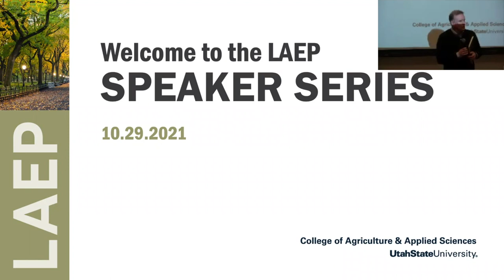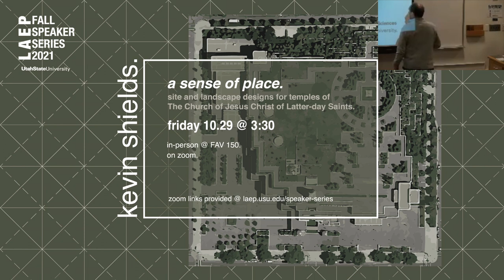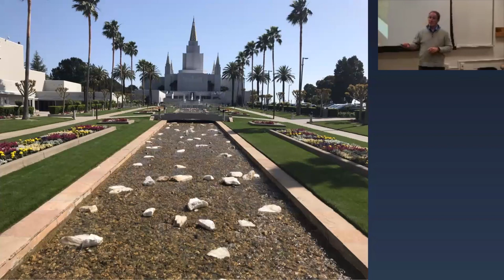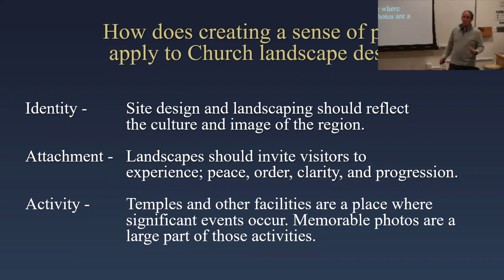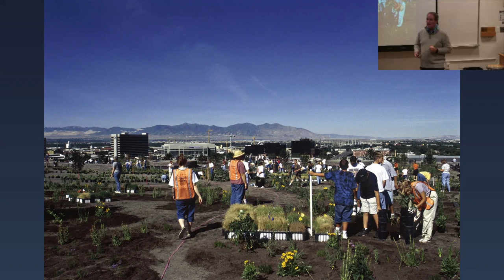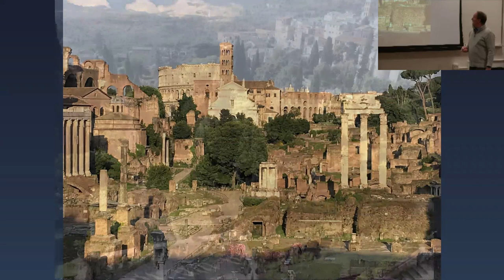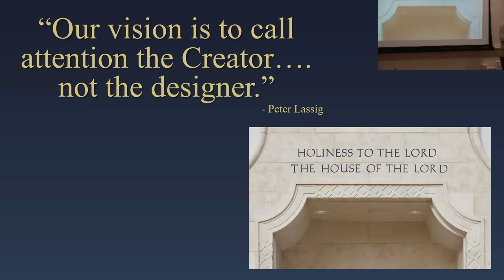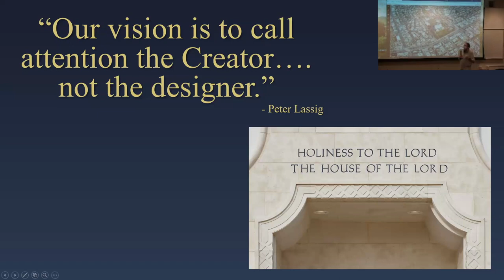Kevin Shields: A Sense of Place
A Sense of Place - Site and Landscape Designs for Temples of the Church of Jesus Christ of Latter-day Saints

About the Lecture:
This presentation will include Kevin’s career serving over 24 years as a landscape architect for temples and other major projects for the Church of Jesus Christ of  Latter-day Saints.

Follow Kevin’s career, as he reveals the unique characteristics and criteria related to design of temple sites, the Church’s Conference Center rooftop gardens, and other major projects for the Church. He will also discuss his rare role working with landscape architects throughout the world, and encouraging increasing roles of landscape architects with the design process.

Speaker Bio:
Kevin R. Shields serves as Sr. Landscape Architect for the Church of Jesus Christ of Latter-day Saints. He is one of 3 landscape architects employed by the Church. He has served as a landscape architect for the Church for 24 years and currently directs the landscape and site design for temples and other major Church projects.

When Kevin was hired by the Church in early 1997 there were 50 temples. As of this write-up there are now 252 temples built, under construction, or recently announced. There have also been many other temple sites undertake major landscape renovations during his tenure, including the current Salt Lake Temple renovation project which includes over 20 acres of urban design.  He also assisted with the design and construction of the Conference Center in downtown Salt Lake.

Kevin’s job is unique as a landscape architect. Rather than compete with other landscape architects for work he helps landscape architects and other consultants throughout the world by providing design direction, quality, and expectations unique to Church facilities. He has strongly promoted and advocated the need for landscape architects on these projects and has been thrilled to see so many architects and others hiring landscape architects or employing them within their firms.

Prior to working with the Church, Kevin worked in a small multi-disciplinary firm in California for 7 years where he was able to work on a variety of site planning and landscape projects from lakeside and golf course developments and new university master plans to hospitals and small commercial properties.

Kevin holds a BLA degree from Utah State University, is a long-time member of ASLA, and is a strong supporter of Utah State University and the LAEP program, serving as a mentor in the LAEP program for many years, and serving on the Tooele County USU Alumni Board and as Board President, raising thousands of dollars in scholarships for many students wishing to attend USU.